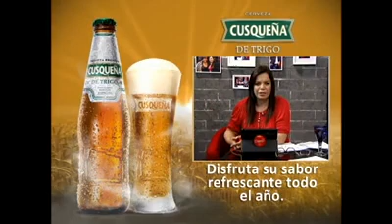Fernando Rospigliosi en No Culpes a la Noche 2 (26/02/2012)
Exministro del Interior, conversó con Milagros Leiva, sobre la falta de seguridad ciudadana en nuestra capital tras la ola de violencia.